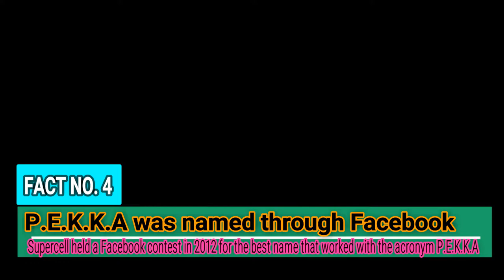TOP 10 INTERESTING & FUNNY FACTS OF ANDROID GAMES YOU NEED TO KNOW !!😍😆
Hello Dosto, aaj ma aapko iss video k andar batane ja rha hun aise 10 android games k kuch interesting and funny facts I hope aapko iss video me maza aayega.

mobile game facts
video game facts
android game facts
video games facts in hindi
gaming facts
funny game facts
funny interesting video game facts
android gaming interesting facts
gaming facts hindi
interesting gaming facts
funny gaming facts
facts about games